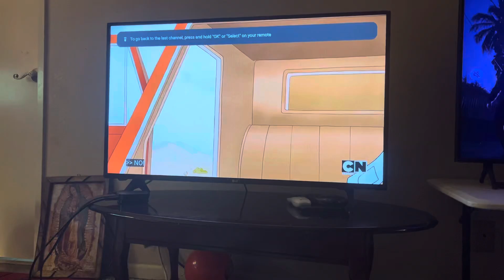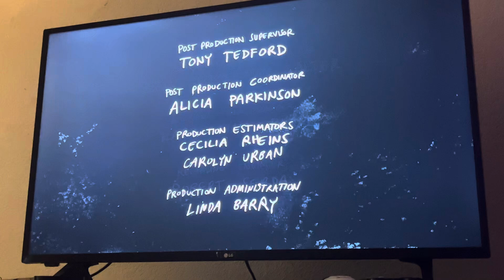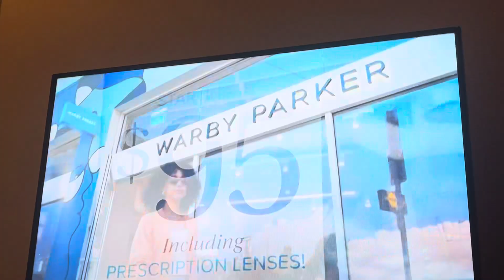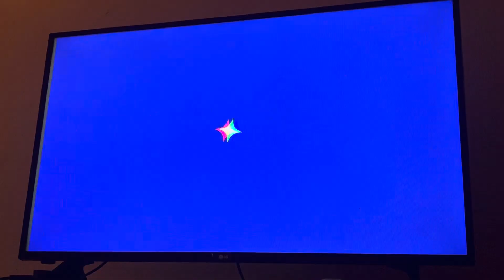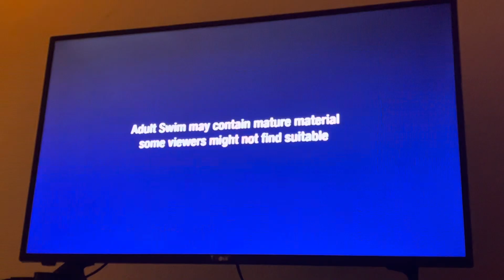Cartoon Network Sign Off and Checkered Past Sign On (September 9, 2024)